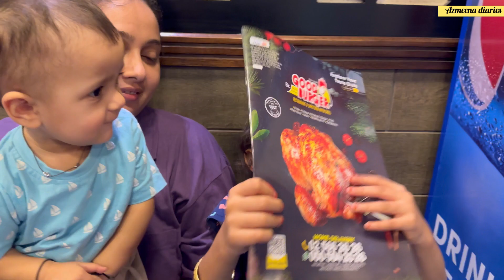Aayat ko diye papa ne ek challege | aayat ne kya kar diya 😱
Asalamalaikum